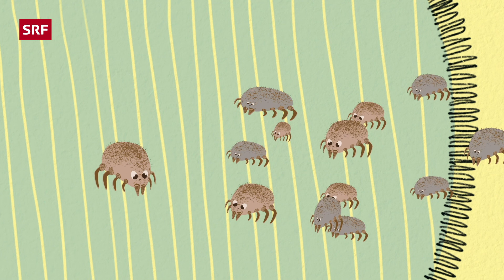Die kleine Milbe | Folge 1 | SRF Kids – Kinderhörspiele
In Folge 1 «De Staubsuger» wird die kleine Milbe vom Staubsauger eingesaugt. In diesem Staubsauger trifft sie auf ein Brösmeli und zusammen wird nach dem Ausgang gesucht!

Die Geschichte des Autors Simon Chen erzählt von den Abenteuern der kleinen Milbe, die sich nicht zufrieden gibt mit der kleinen Welt des Teppichs. Sie wird vom Staubsauger eingesaugt, lernt einen Schneemann kennen und reist sogar bis nach Indien!

Hörspiele auf Schweizerdeutsch für Kinder im Alter von 4 bis 7 Jahren.

Autor: Simon Chen
Mit: Simon Chen (Erzähler)
Tontechnik: Björn Müller, Fabian Lehmann
Regie: Geri Dillier

Eine Produktion von SRF, 2010